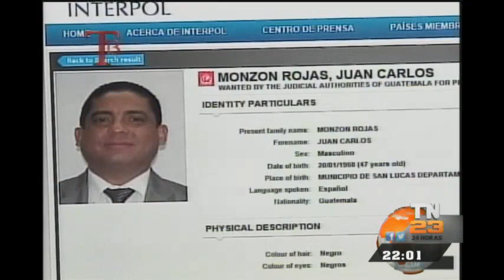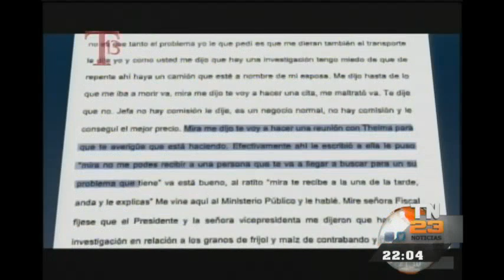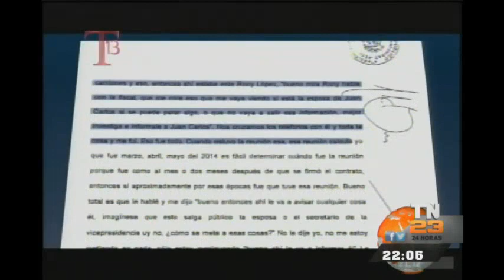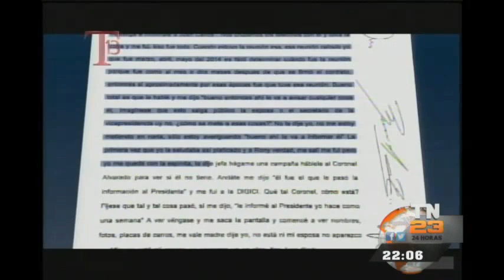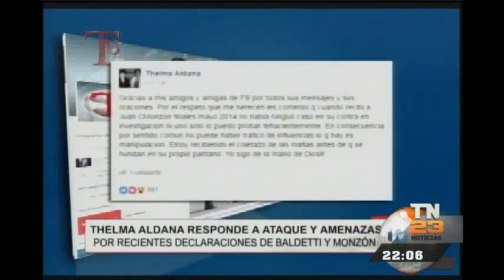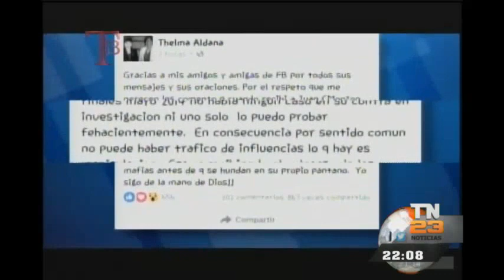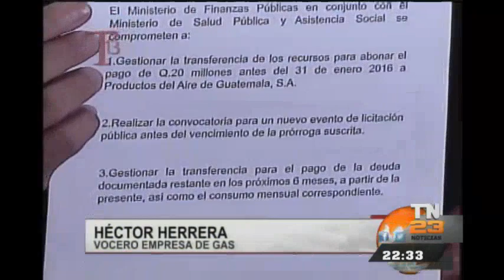T13 Noticias: Programa 21 de junio de 2016